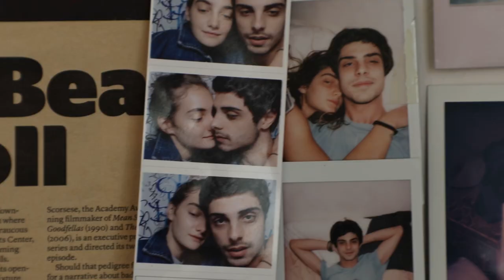ელენე და ირაკლი / Elene & Irakli